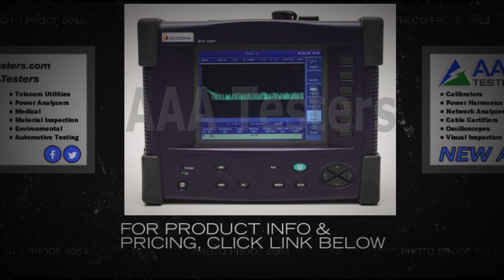Acterna MTS-5100e SM Long Haul OTDR 5026HD 50660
New and enhanced network services require increased bandwidth, leading the communications industry to expand its test requirements.